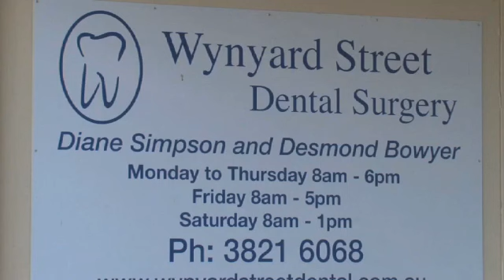Dentists Cleveland Wynyard Street Dental QLD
Wynyard Street Dental located in Cleveland is an excellent choice if you are looking for dentists or cosmetic dentists. To learn more call , visit us at 41 Wynyard Street, Cleveland, QLD, 4163 or check the url above.